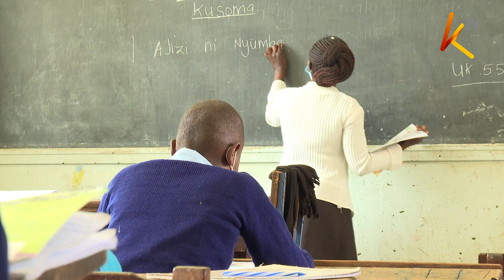Ukosefu wa ushirikiano na mawasiliano katika wizara waathiri ufanisi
Ukosefu wa ushirikiano na mawasiliano katika wizara ya elimu umetajwa kuwa chanzo cha kulemazwa kwa ufanikishaji wa sekta ya elimu. Hayo ni kulingana na wadau wa elimu  ambao sasa wanataka kubuniwe bodi ya kitaifa ya elimu itakayoangazia utendakazi wa wizara hiyo. Mashirika hayo pia yametaka kutupia jicho ripoti itakayowasilishwa na jopokazi lake rais kuhusu mtaala wa CBC, kabla ya kutolewa kwa umma